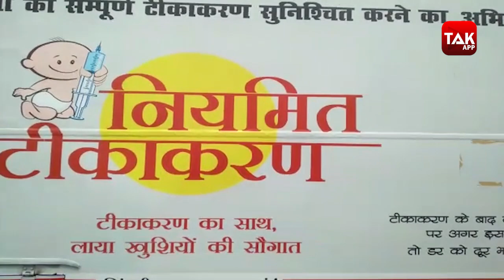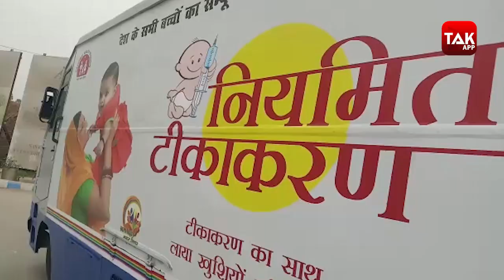वैक्सीन की खेंप लेकर पटना पहुंचे वाहन को धक्का लगाने पर मजबूर हुए लोग, स्थिति खस्ताहाल | Bihar Tak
वैक्सीन जैसी महत्वपूर्ण चीज जिसकी अभी सख्त जरूरत है और उसे ले जाने वाले वाहन को धक्का देना पड़ रहा है तो वाकई इसे राज्य स्वास्थ्य समिति की निष्क्रियता ही कहेंगे.